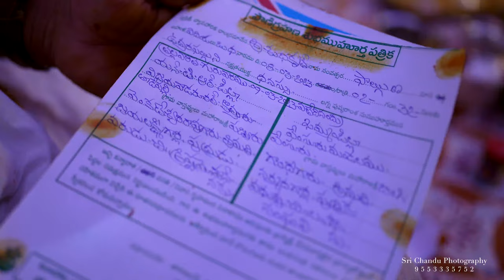SANGHAVI + KRISHNA I WEDDING ENGAGEMENT I Trailer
Director: Chandrasekhar Gopi